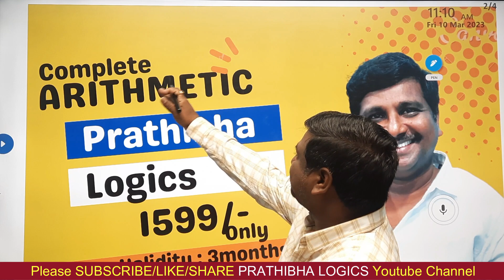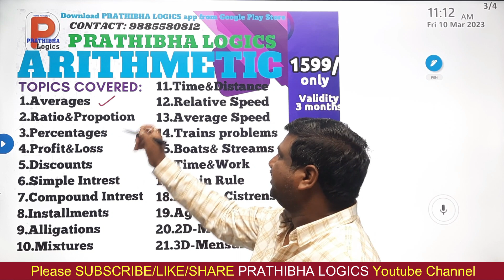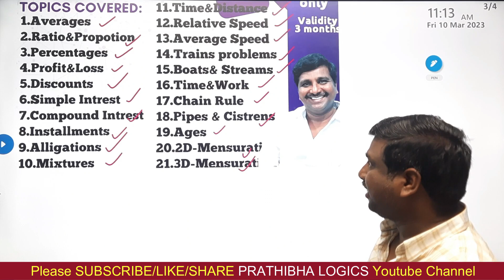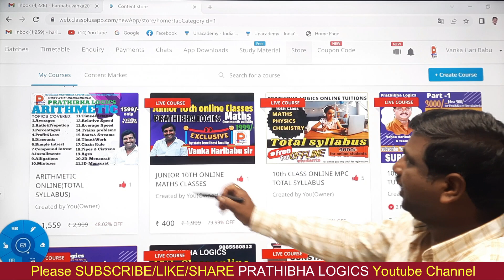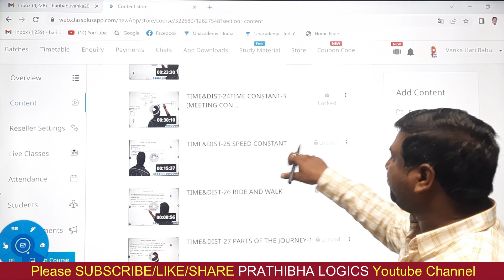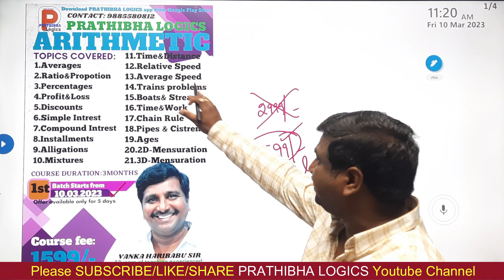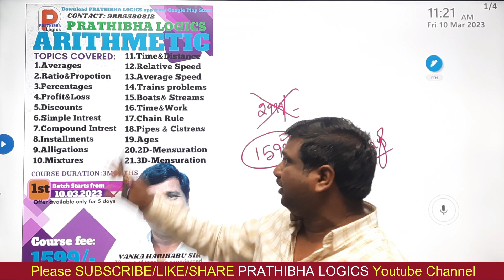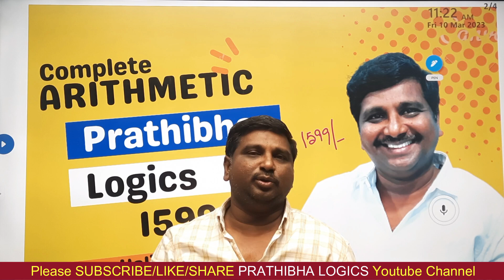ARITHMETIC COURSE||1599/-ONLY|| 3MONTHS VALIDITY||TSLPRB||AP POLICE||APPSC Group-2||Sub-inspector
100% ఈజీ షార్ట్ ట్రిక్స్ తో, ప్రతి చాప్టర్ ను కలగాపులగం కాకుండా ప్రతి టాపిక్ ని, కాన్సెప్ట్ వైజ్ గా, నాన్ మ్యాథ్స్ స్టూడెంట్ కూడా అర్థం చేసుకునే రీతిలో, జీరో లెవెల్ నుండి హీరో లెవెల్ వరకు, 32 సంవత్సరాల టీచింగ్ ఎక్స్పీరియన్స్ కలిగిన షార్ట్ కట్స్ స్పెషలిస్ట్ శ్రీవంకా హరిబాబు గారిచే నిర్వహించబడిన అద్భుతమైన క్లాసులు ఇవి. ప్రతిభ లాజిక్స్ యాప్ లో వెంటనే purchase చేయండి.